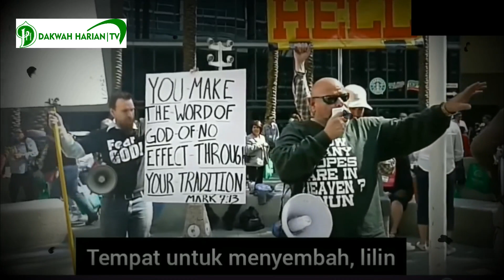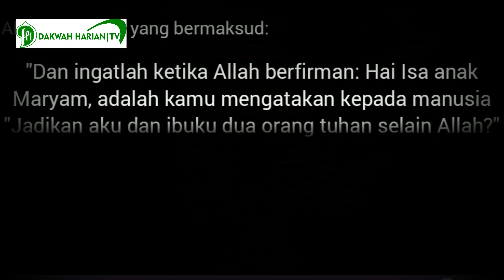SEKELOMPOK PEMUDA KRISTEN! JANGAN SEMBAH BERHALA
DAKWAH HARIAN TV

facebook/ fans page : Dakwah Harian

SILAHKAN RE UPLOAD ASAL TIDAK MENGHILANGKAN LOGO DAKWAH HARIAN

UNTUK MENDAPATKAN NOTIVIKASI

SEMUA AKUN ATAS NAMA DAKWAH HARIAN

SEMOGA BERMANFAAT

BARAKALLAH FIIKUM